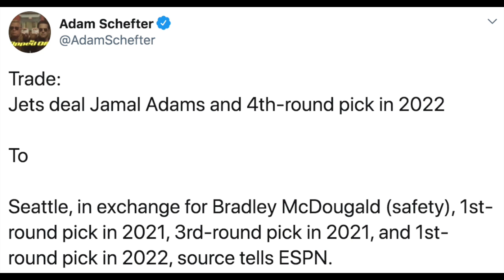New York Jets Trade Jamal Adams To The Seahawks! Reaction & Analysis!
In today's video, I give you guys my thoughts on the Jets trading star safety Jamal Adams to the Seahawks and discuss who won this trade.